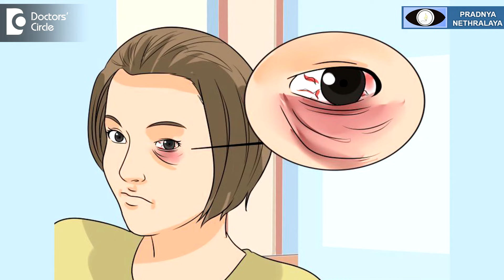What is Black Eye & its treatment? - Dr. Sriram Ramalingam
Black eye is also called as ecchymosis. Any injury to the forehead or to the eye or around the eye leads to blood clot formation around the lids, maybe the upper lid or the lower lids. These are the very sensitive or the most dependant part of the forehead.so blood trickles down and accumulates in the upper lid or the lower lid. This over a period of time may turn black in colour. This is called as a black eye or ecchymosis. If the eye is not involved, one need not treat this condition. Immediately following the injury, cold compresses or cold packs decreases the chance of developing a black eye. If a person develops black eye, there are medications available to decrease or help in the faster absorption of the blood along with vitamin C tablets.